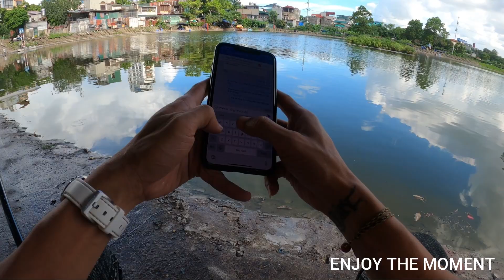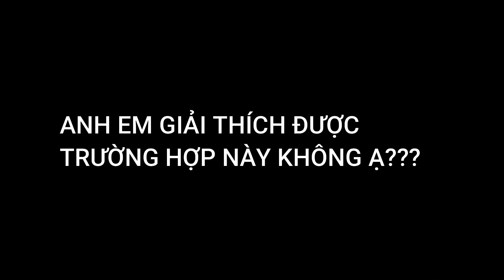LURE | CÂU LURE NHÁI NỔI TẠI HỒ DƯƠNG VĂN BÉ VÀ PHA DÍNH CÁ ĐI VÀO LÒNG ĐẤT!!!!